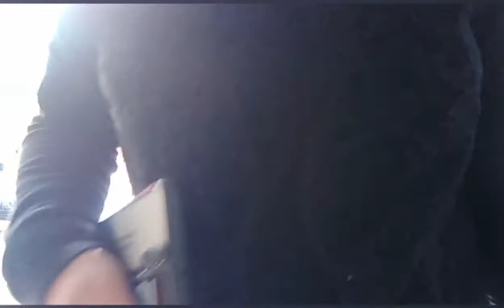PREPERATION FOR LINDA'S CHANNEL..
Linda's channel pls. Like sub share godbless..